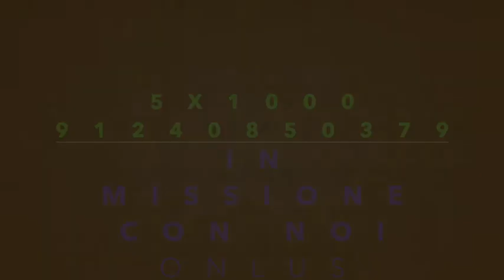Volontari a Bacho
Un omaggio alle persone, e non tutte , che hanno dedicato le loro vacanze nel 2018 per migliorare la logistica dell'ambulatorio di Bacho, Etiopia, dove presta la propria attività di medico missionario Stefano Cenerini.
Video a cura della Onlus In missione con noi, Bologna